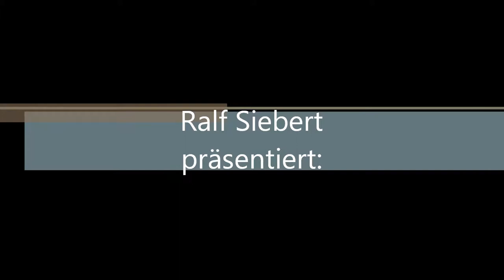"Zulu's Ball" Schwalbach am Taunus (Film-Trailer)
Filmtrailer zum "Zulu's Ball"  in Schwalbach am Taunus (Hessen).

Der nächste "Zulu's Ball" findet am Samstag, 07. Februar 2015 im Bürgerhaus Schwalbach, Marktplatz 1-2, 65824 Schwalbach am Taunus (Hessen - bei Frankfurt am Main) statt.

Anmerkung:

Filmtrailer = Werbefilm für die Veranstalter und Besucher!